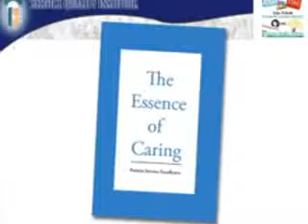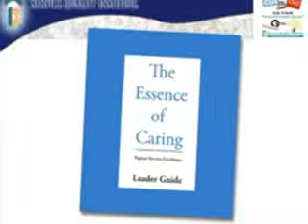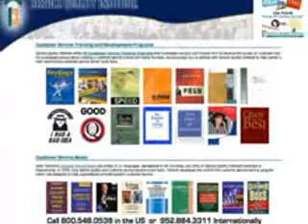Essence of Caring Program